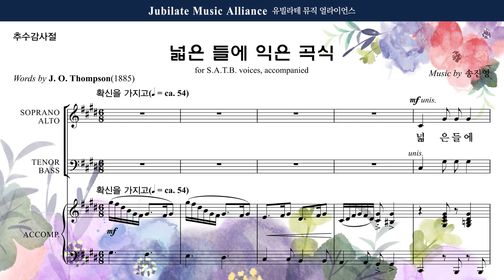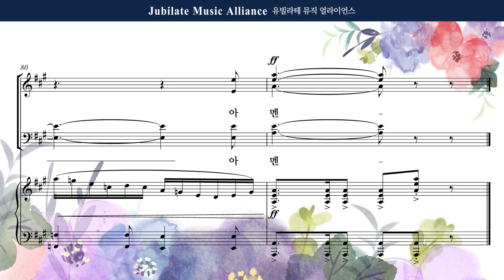[유빌라테 37집] 07. 송진영 - 넓은 들에 익은 곡식